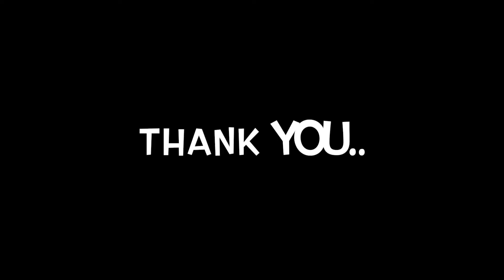संक्रांत हळदीकुंकवासाठी बनवा असा स्पेशल कुरकुरीत नाश्ता 😋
नमस्कार 😊
Anu's Creation मध्ये तुमचं खूप स्वागत. मला स्वयंपाक करायला आवडतो.. आणि मी नेहमी वेग- वेगळ्या गोष्टी ट्राय करत असते... माझ्याकडे असणारं बेस्ट मी देण्याचा प्रयत्न करते... हेच या चॅनेल चे उद्दिष्ट आहे...
आज आपण संक्रांत हळदीकुंकू स्पेशल स्नॅक्स पाहणार आहोत. दरवर्षी बायका हळदीकुंकवाला आल्यावर जर तुम्ही बाहेरून नाश्ता मागवत असाल तर हा व्हिडीओ तुम्ही नक्की बघा... सगळ्यांपेक्षा काहीतरी वेगळं करायचं आणि वेगळा नाश्ता द्यायचा तर हा ऑपशन बघा... कमी वेळ, कमी खर्च, घरातील साहित्यात 😉यामध्ये मी सर्व्ह कसं करायचे त्याचे दोन प्रकारही सांगितले आहे.. 👇

साहित्य
2 वाट्या तांदूळ पिठी
1 वाटी दही
2चमचे तीळ
लाल तिखट
हळद
मीठ